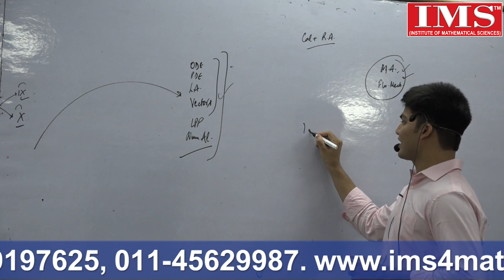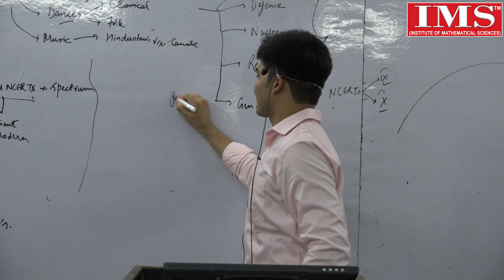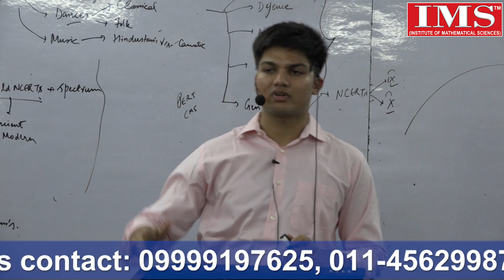UPSC CSE IFoS Mathematics/Maths Optional Topper Results Workshop Part-II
UPSC CSE IFoS Mathematics/Maths Optional Topper Results Workshop Part-II by
IMS-Institute of Mathematical Sciences
Offline/Online Coaching